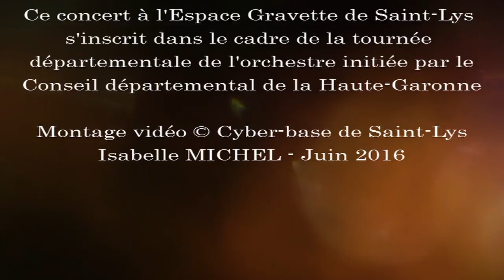Orchestre de Chambre de Toulouse 2016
Pour ce concert à Saint-Lys, l’Orchestre de Chambre de Toulouse, constitué de 11 cordes, visite le grand zoo musical du Carnaval des Animaux de Saint-Saëns.
Ce concert s'inscrit dans le cadre de la tournée départementale de l'Orchestre initiée par le Conseil départemental de la Haute-Garonne pour amener la culture au plus près de tous sur les territoires du département.